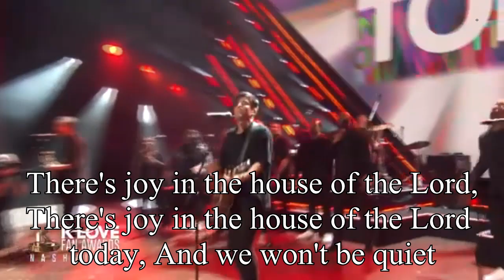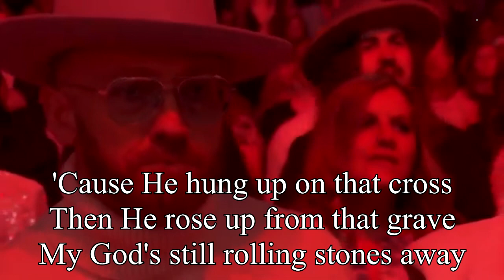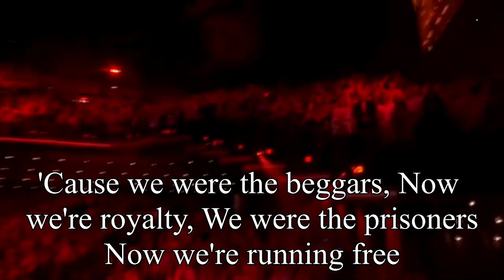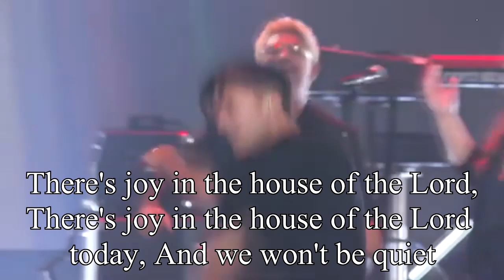House of the Lord (with lyric) by Phil Wickham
There's so much joy in the House of the Lord
I bought the audio from iTunes and took the video from Top Gospel City. Thanks